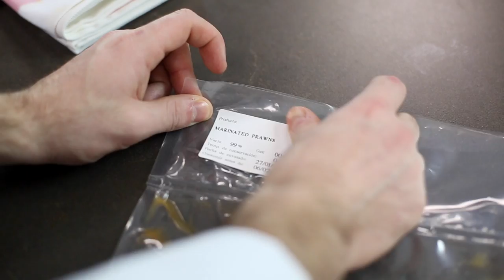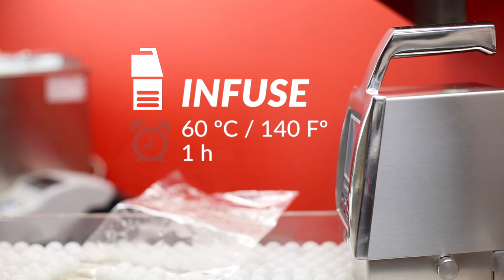Marinated king prawns with lime mayonnaise